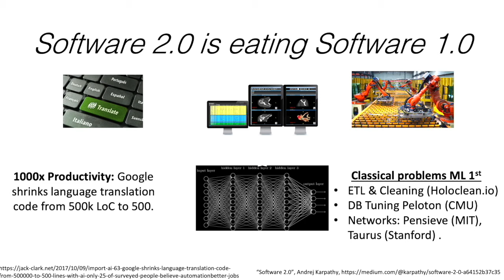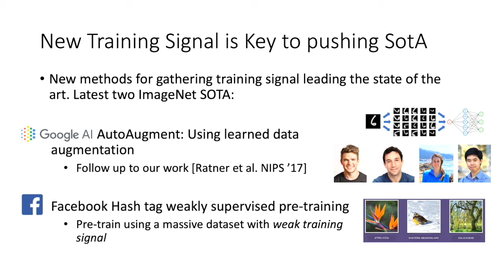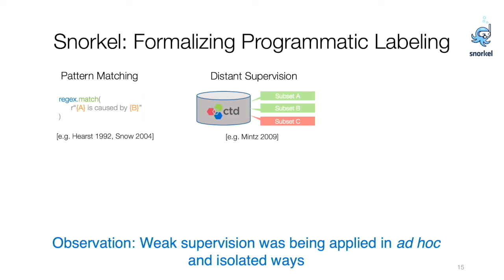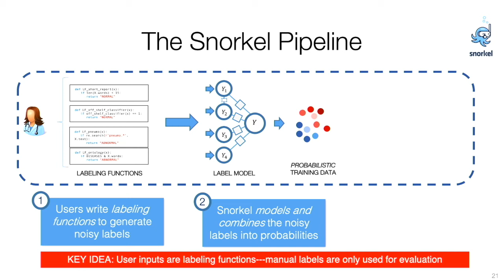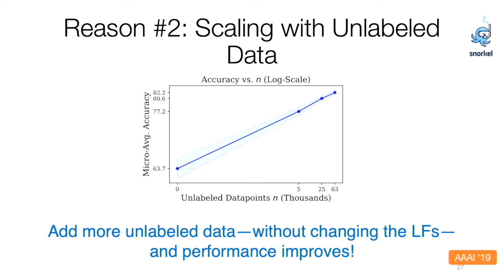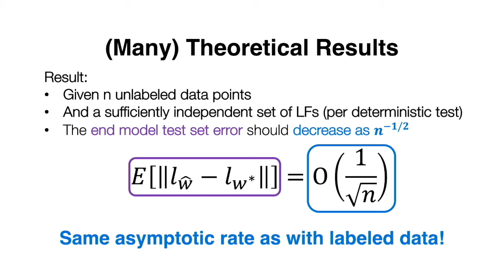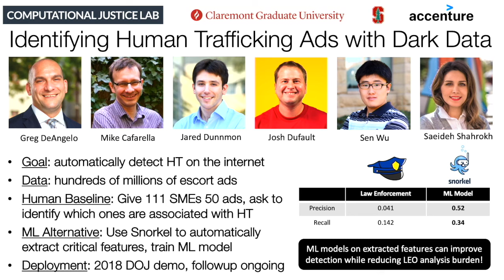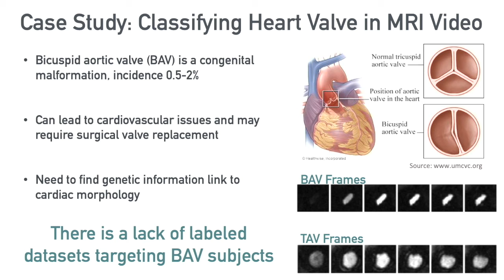XLDB-2019: Snorkel - A System for Training Set Modeling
Speaker: Chris Ré, Stanford University
Session: Social Implications of Extreme Scale Analytical Systems